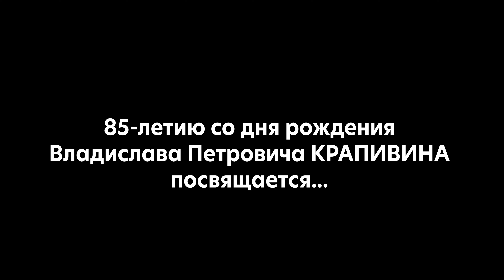Владислав КРАПИВИН - Не трогай... (поет Алексей Гончаров)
Сегодня замечательному писателю Владиславу Крапивину исполнилось бы 85 лет.
Его песни были с нами  с самого детства. И останутся навсегда.
Песня "Не трогай..." написана на стихи из книги "Мальчик со шпагой".
Вариантов её текста есть несколько. Здесь тот вариант, который мы пели в отряде "Каравелла"